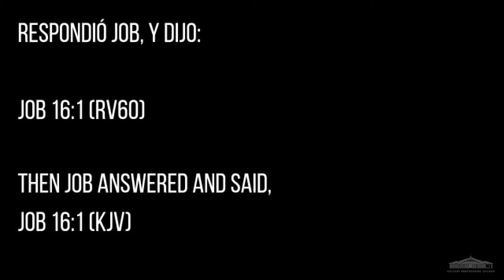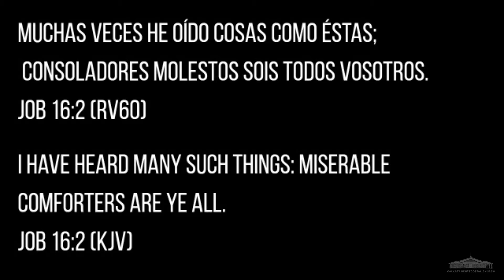Pastor Joel Motes - Miserable Comforters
Wednesday Night, March 11, 2021